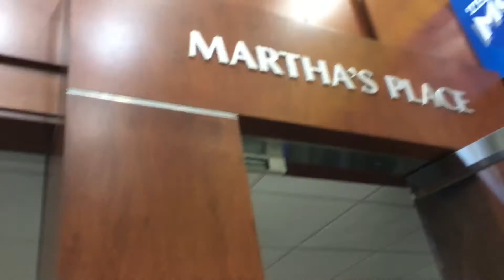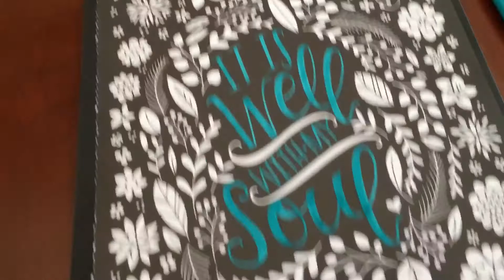Fellows Family Vacation 2017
During the first week of October, we took a trip down to Tennessee for your long awaited, much discussed, highly anticipated family vacation. We celebrated Paul and Lisa’s wedding anniversary and their life milestone of becoming debt free as they did their scream at Dave Ramsey’s radio studio. We spent lots of time relaxing, playing, bonding, eating and enjoying ourselves together in the beautiful hills. Since it took us a few years to be able to take this trip (what with weddings and babies postponing it a few times), it will likely be a while before it happens again, but I’m looking forward to it already!! ❤️